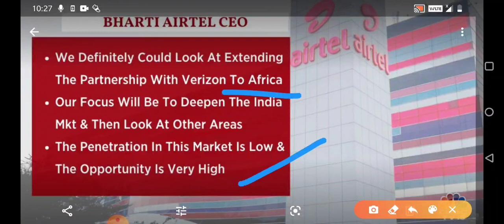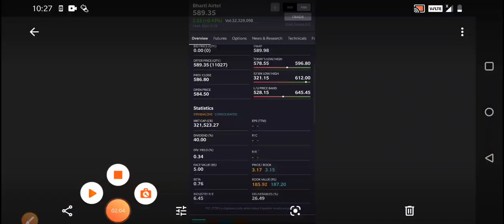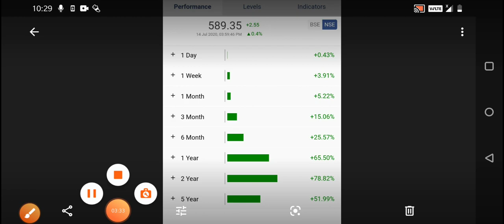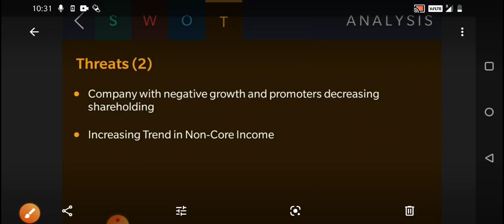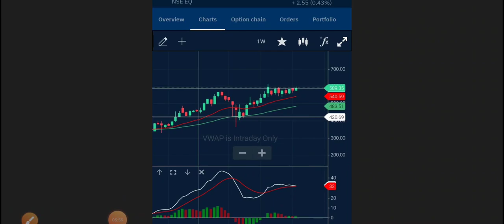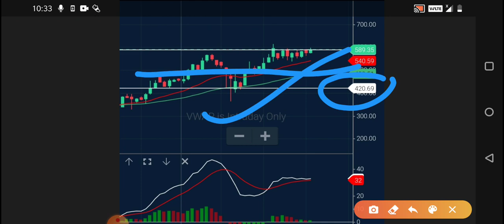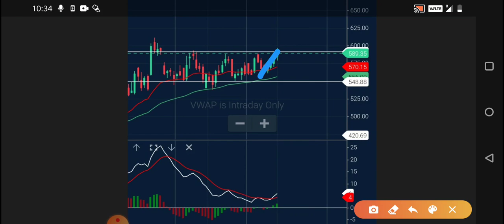Bharati Airtel share latest updates 🔥|Technical and Fundamental analysis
Bharati Airtel share analysis ,technical view and fundamental analysis